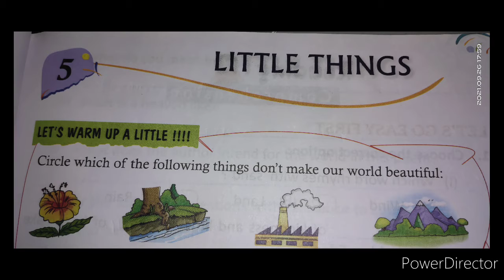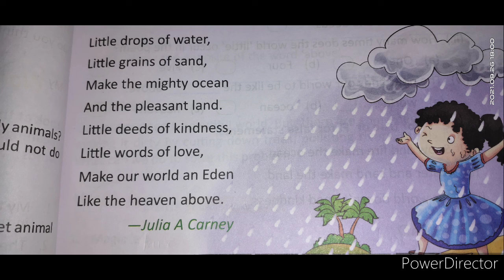Class 2 Eng L 5 Little Things